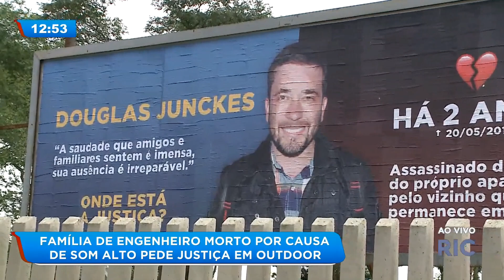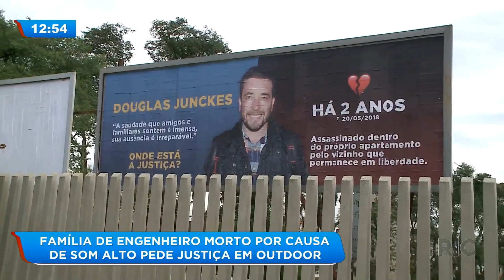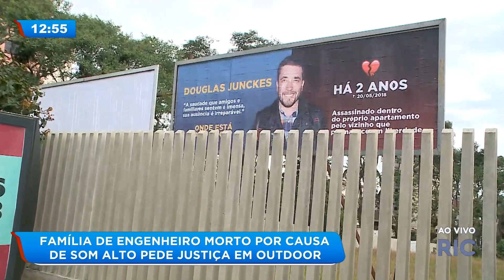Família de engenheiro morto por causa de som alto pede justiça em outdoor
Confira mais sobre o caso do engenheiro que foi morto por um vizinho por causa de uma discussão por causa de som alto. Saiba mais!

Quer saber mais? Acesse o BG Curitiba